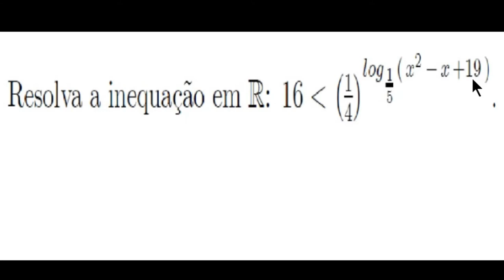Inequações Logarítmicas, Exponenciais e Quadráticas (ITA, 2011, Questão 24)